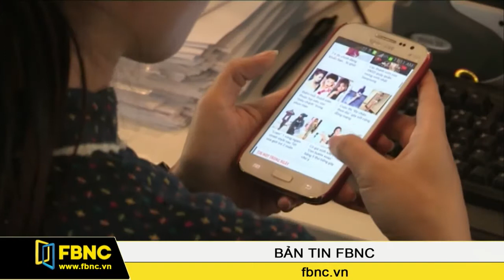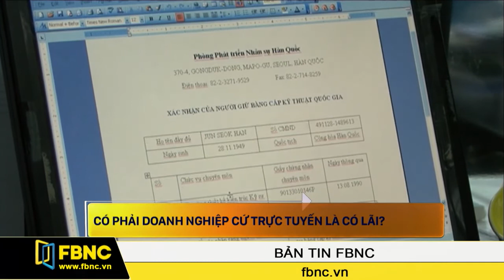FBNC - Có phải doanh nghiệp cứ trực tuyến là có lãi?